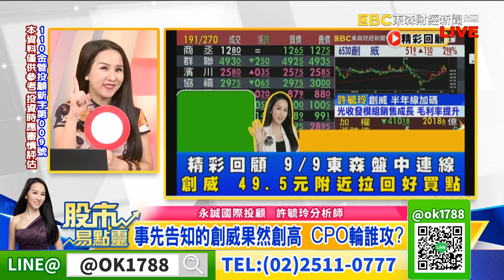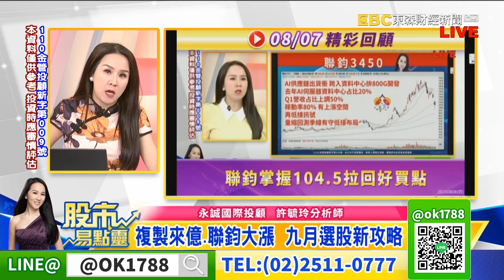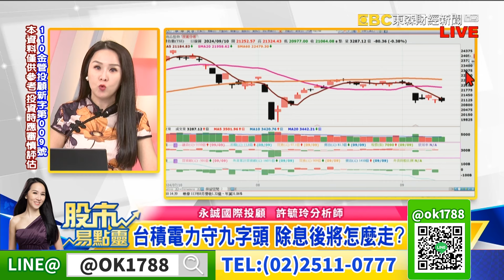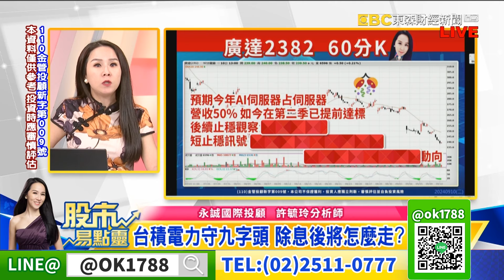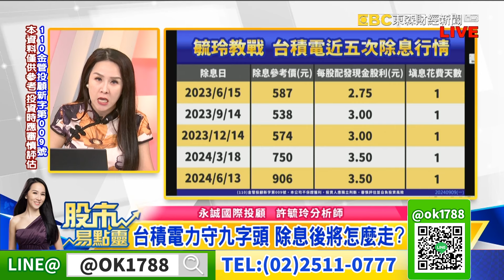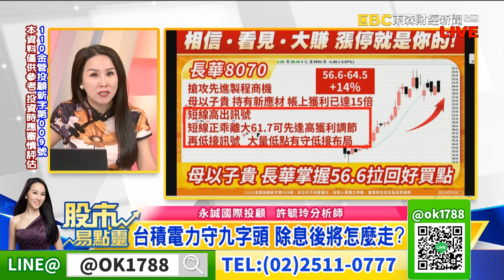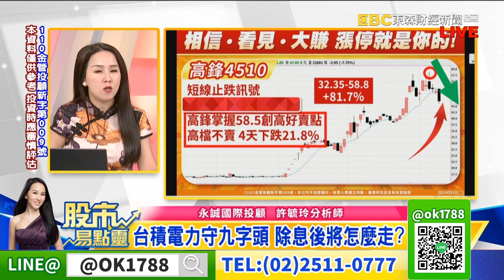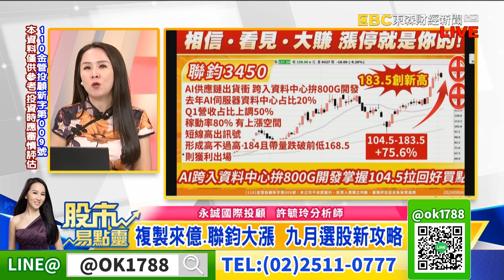台積公布營收 果然力守九字頭 除息後將怎麼走？ 為何鴻海廣達持續下跌？｜股市易點靈 許毓玲 分析師｜20240910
台積公布營收 果然力守九字頭 除息後將怎麼走? 為何鴻海廣達持續下跌?
事先告知的創威果然創高  CPO擴散輪誰攻?
岱稜8月營收雙增 原相創高 下一檔誰接棒
六方科又創高 車用東陽胡連有望跟進
竹陞果然創高 精湛致茂誰來接棒
複製來億長華大漲模式  九月玲粉大回饋 失去的一次幫你要回來